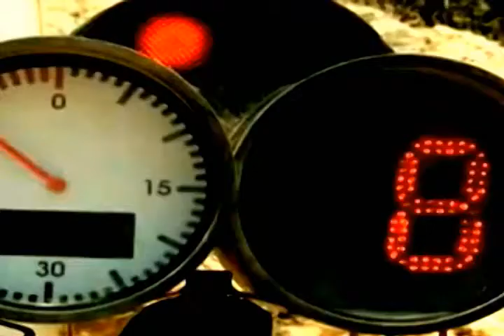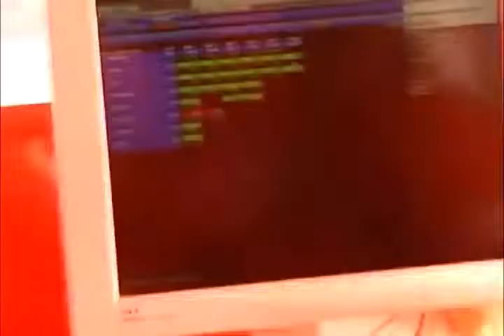WRC - Final Stage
Made by Antti